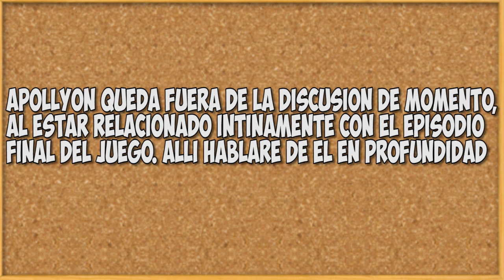¿QUIÉN ES MAGGY? ¿Y KEEPER? | BINDING OF ISAAC HISTORIA COMPLETA - PARTE 2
Por si algunas personas aun dudan de maggy, edmund mismo ha confirmado que maggy nunca ha nacido como hermana de Isaac.